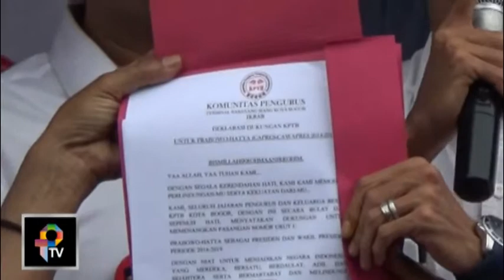KPTB TERMINAL BARANANG SIANG DUKUNG PRABOWO HATTA